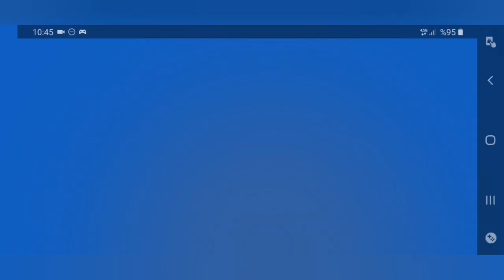brawlstars _KİMSE ELİMDEN KURTULAMAZ!💨 Bölüm#42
Bugün gizemli karekter max ile hesaplaşmada kupalarımi kastim. Eğlenceli video oldu. Taktikli maçlar yaptım.